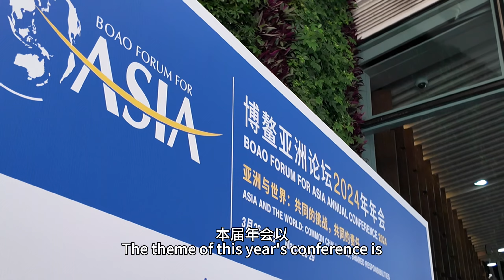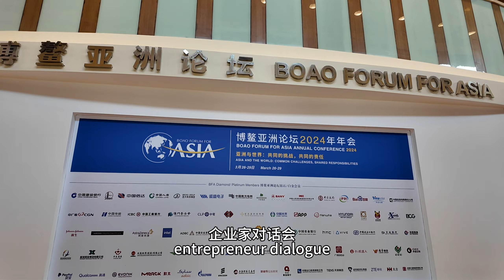Boao Vlog｜A quick 90-second overview of the Boao Forum for Asia Annual Conference 2024